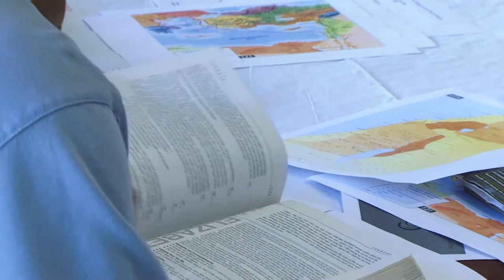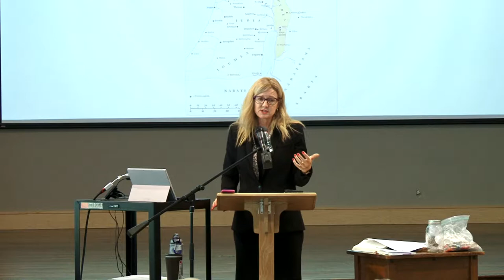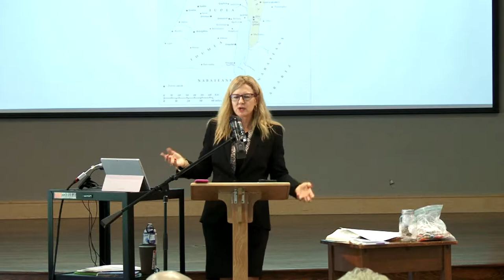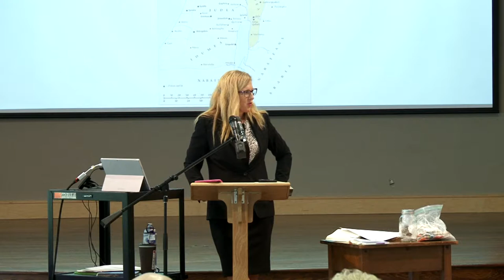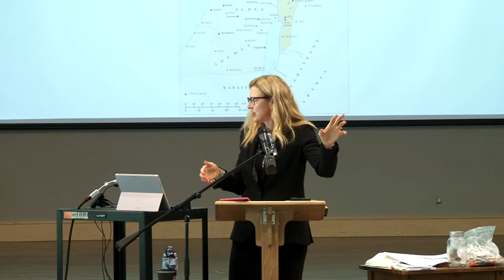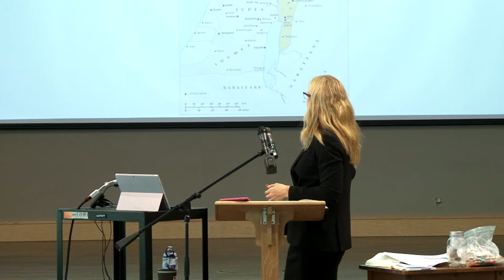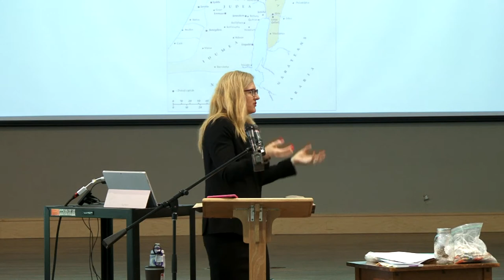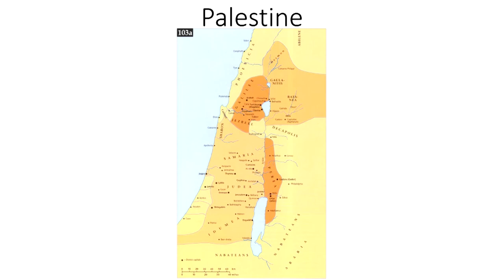Land Matters / Jaime Clark Soles - Part 3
Theology on the Ground: Geography and the Bible